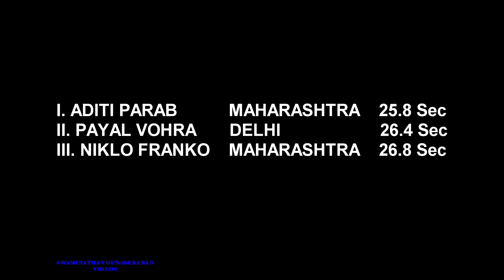GIRL'S U14 200m RUN FINAL. 62nd NATIONAL SCHOOL GAME’S ATHLETICS CHAMPIONSHIPS-2016-17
62nd  NATIONAL SCHOOL GAME’S ATHLETICS CHAMPIONSHIPS-2016-17
GIRL'S U14  200m RUN FINAL